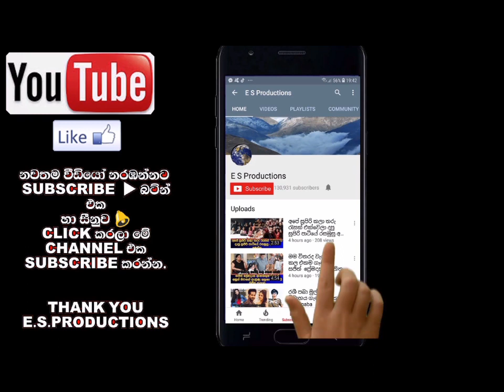වේදනාවෙන් බලන් ඉන්නවා ඇරෙන්න වෙන කරන්න දෙයක්නෑ දැන් ළමයි අපි වගේ නෑ Susantha Chandramali